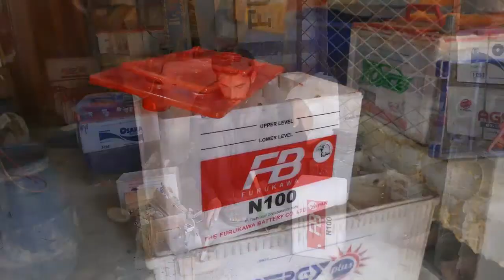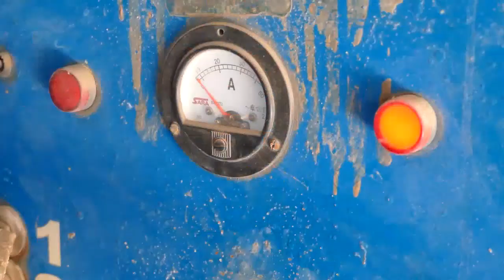dead old battery restoration